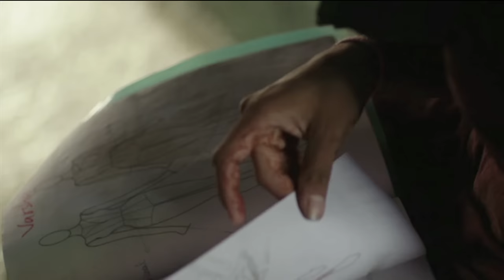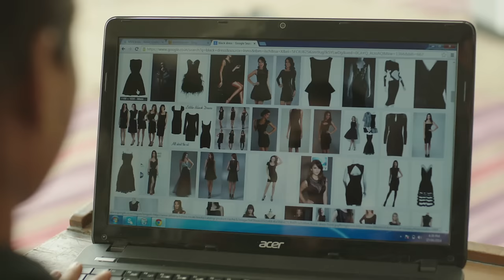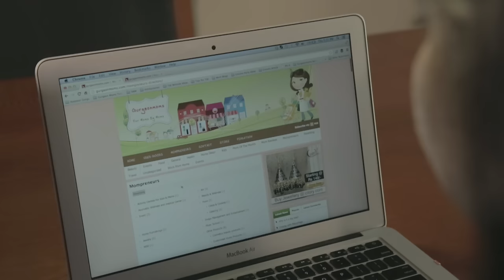Official: Chulein Aasman - Salim-Sulaiman & Farhan Akhtar. MARD - HWGO Initiative. 2014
“Chulein Aasman”  is a song about female emancipation, a song about freeing women from the roles that they have been coerced into playing for centuries. (Use captions to see translation in English)

It highlights the importance of equal opportunity, possibilities and the impact it can have on women.

MARD (Men Against Rape and Discrimination) is a progressive movement for a more gender equal world . MARD  initiative focuses on creating awareness against the increasing number of crimes against women. It is an effort targeted at men to re-think their own value system and be the catalyst for change

Joining hands with Google’s ‘Helping Women Get Online’ initiative, MARD (started by Farhan Akhtar) stands to inspire change in society, to gather support for women empowerment. The jointly promoted campaign will look to generate awareness around the need to get women online as well as encourage existing users to help get more women online, and spread awareness of Gender Equality and Women Empowerment.

Song - Chulein Aasman
Singers - Farhan Akhtar & Salim Merchant
Composed, Arranged & Produced by - Salim & Sulaiman Merchant
Lyricists - Farhan Akhtar & Shraddha Pandit
Exclusive Administrator & Publisher - Farout Media
Sub-Publisher & Record Label - Times Music
Cover Art - RIVA Digital
Video Producer - Canvas Talent
Director - Vineet Sawant

Project Head (MARD) - Anurag Rao
Project Head (HWGO) - Neha Barjatya
Strategist, Biz Dev & Brand activation (MARD) - Anurag Rao & Vivek Paul.
Talent Partner - Canvas Talent & Farout Media
Brand Communications (project Chulein Aasman) - Suki Dusanj & Parull Gossain

Set as caller tune - sms CHULEIN to 52040

Song Production Credits:
Guitars - Warren Mendonsa
Recorded by - Aftab Khan & Raj Pandit at Blue Productions
Mixing & Mastering  - Aftab Khan at Blue Productions, Headroom Studio

Ranveer Singh
Shruti haasan
Sunidhi Chauhan
Yuvraj Singh